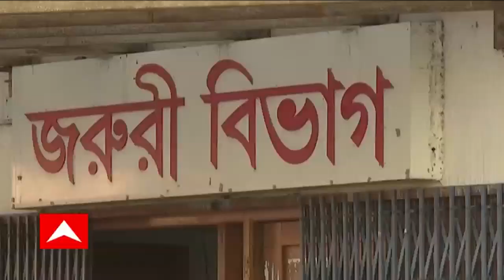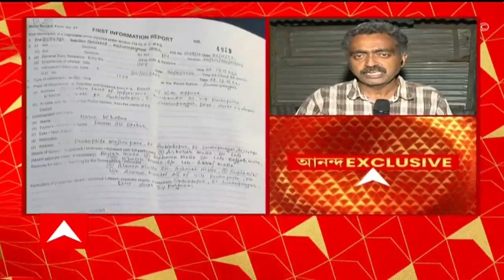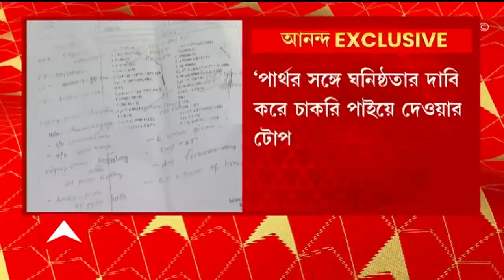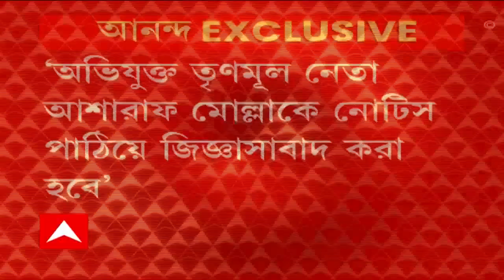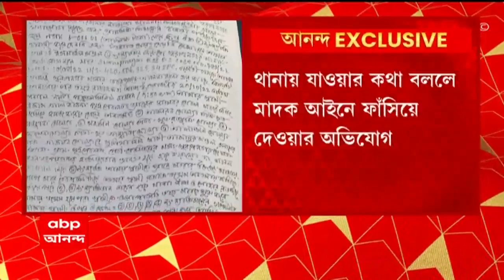Swarupnagar : প্রাথমিক শিক্ষকের চাকরি পাইয়ে দেওয়ার নামে ‘৮ লক্ষ টাকা আত্মসাৎ’! কাঠগড়ায় তৃণমূল নেতা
টাকার বিনিময়ে চাকরি বিক্রির অভিযোগে এবার তৃণমূল নেতা ! প্রাথমিক শিক্ষকের চাকরি পাইয়ে দেওয়ার নামে ‘৮ লক্ষ টাকা আত্মসাৎ’! স্বরূপনগরে তৃণমূল নেতার বিরুদ্ধে টাকা হাতিয়ে নেওয়ার অভিযোগ। থানায় যাওয়ার কথা বললে মাদক আইনে ফাঁসিয়ে দেওয়ার অভিযোগ। স্বরূপনগর থানা থেকে ‘প্রত্যাখ্যান’, আদালতের মাধ্যমে এফআইআর। ‘পার্থর সঙ্গে ঘনিষ্ঠতার দাবি করে চাকরি পাইয়ে দেওয়ার টোপ’। গোবিন্দপুর গ্রাম পঞ্চায়েতের উপপ্রধানের বিরুদ্ধে প্রতারণার অভিযোগ। টাকা চাওয়ায় অভিযোগকারীর শ্বশুরের উপর হামলার অভিযোগ ।